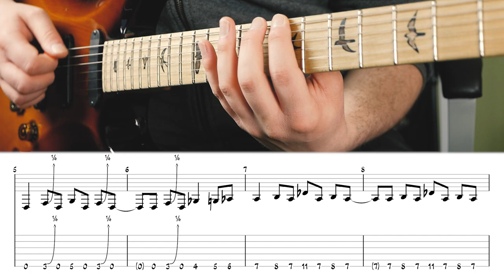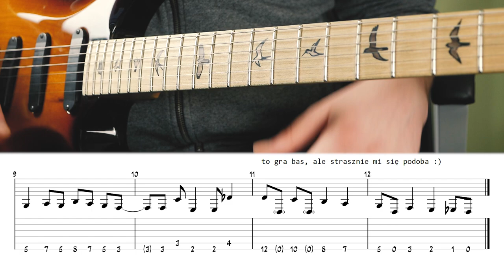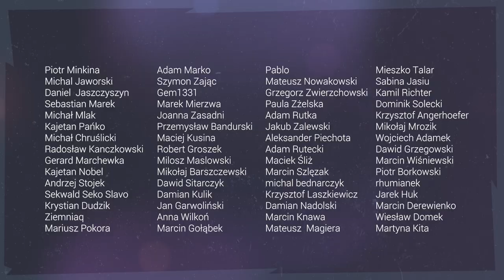🎸Graj na gitarze jak MUSE (Matthew Bellamy)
MUSE - Psycho - mój ulubiony riff na ostrym fuzzie :) Podział triolowy, bujający groove Matta Bellamy i brudne dźwięki w wysokich pozycjach.
💰 Powołaj się na Bazoka i kup Foxy Tone z 5% zniżką